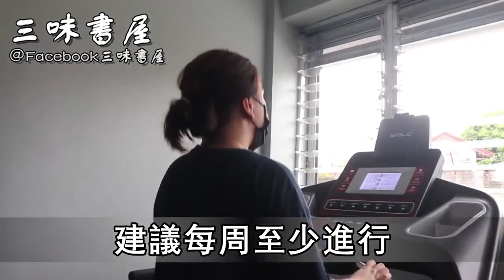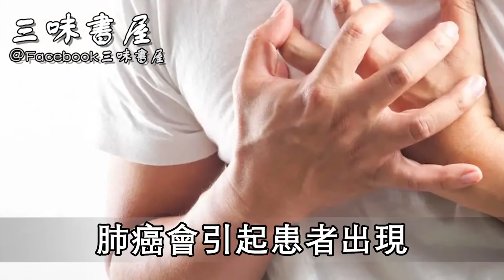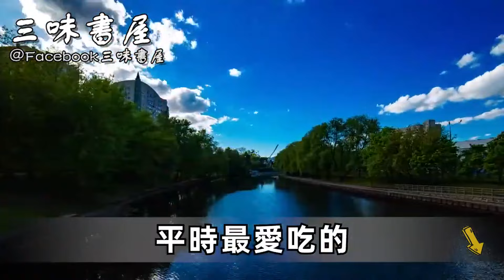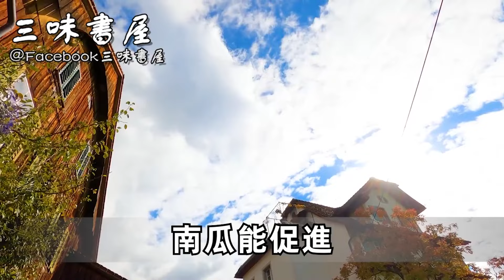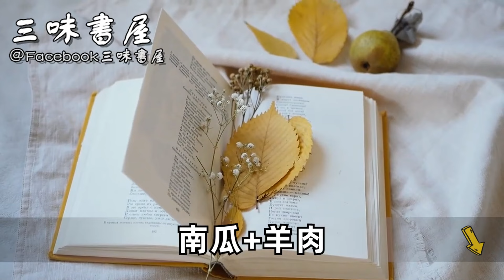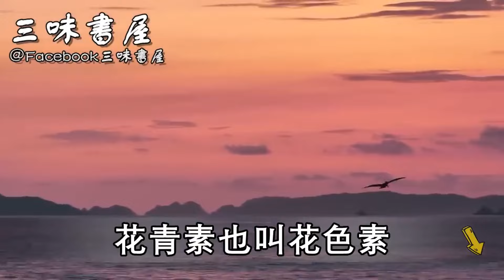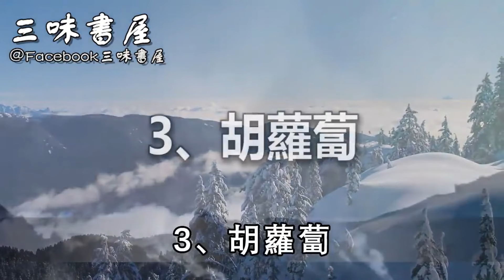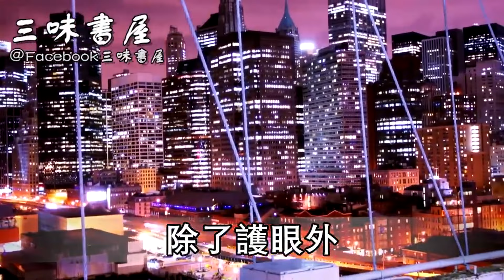治癌27年，50歲腫瘤專家卻死於癌症！他的臨終遺言，5個堅決不能一起煮的東西，一起吃比砒霜還毒！讓人意想不到！竟家家戶戶都在吃！